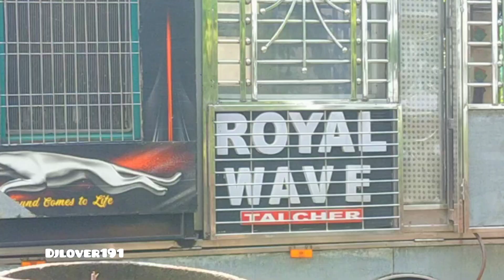royal wave ନୂଆ ରୂପ ରେ ଆସିଗଲା 🔥😍new